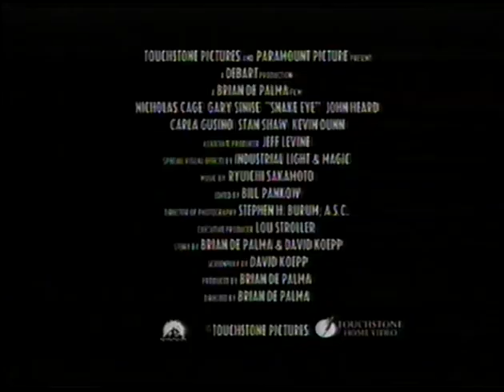Oczy węża (1998) Snake Eyes (zwiastun VHS)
Zwiastun filmu "Oczy węża"
Dystrybutor: Imperial

Krypta VHS.